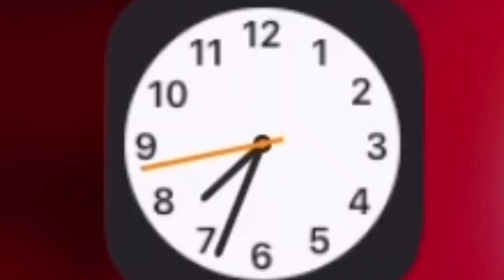Bliss Your LSD Song Music Ruthviksnuffy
Bliss Your Yel Yes D Song Ruthviksnuffy

🌓Life💗Love🕸Chaos💀Death💯Vegan